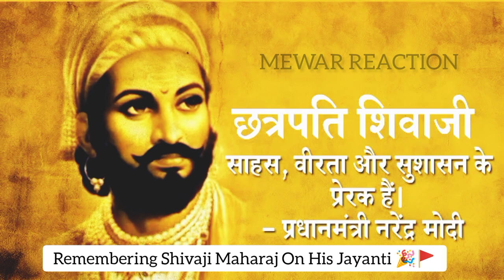Pm Modi On "SHIVAJI MAHARAJ JAYANTI" Chatrapati Shivaji Maharaj Jayanti Status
pm Modi speech shivaji maharaj
shivaji maharaj jayanti 2022 status